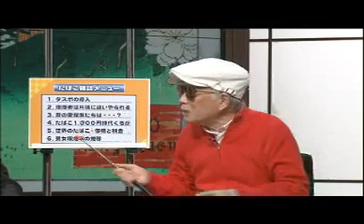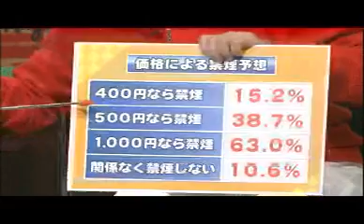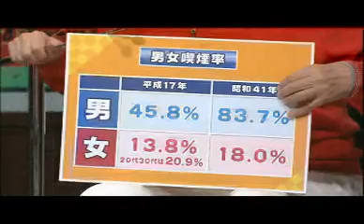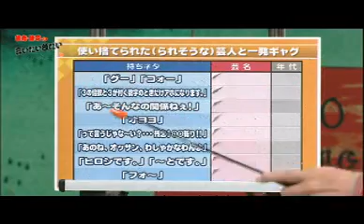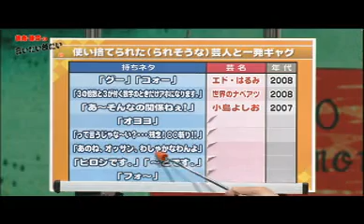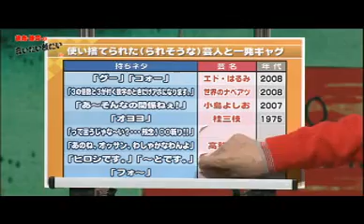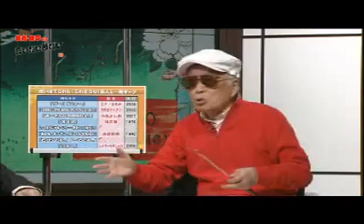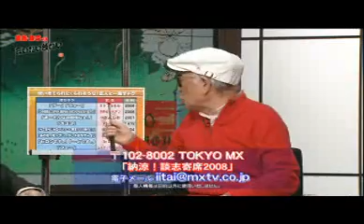談志陳平の言いたい放だい 2008年6月28日放送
「鳩山法相を死に神呼ばわりの朝日新聞」